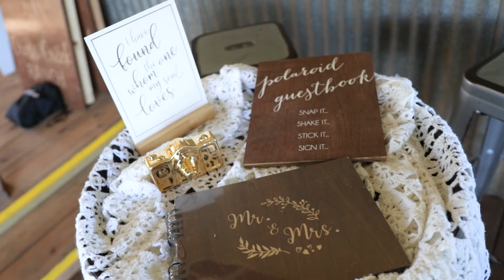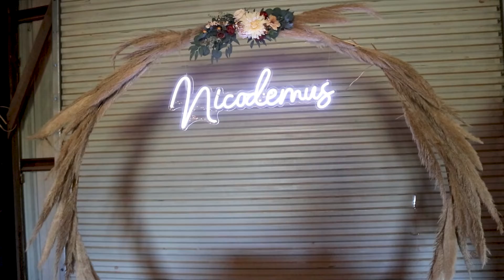Cross Creek Ranch Dancehall//Lucas and Berklee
Lucas and Berklee had an amazing country wedding at Cross Creek Ranch Dancehall. Their family and friends came to celebrate and party and they did just that. What a fun wedding to be a part of!!